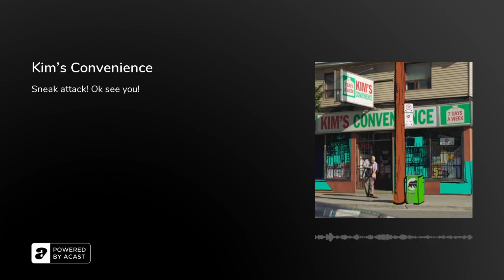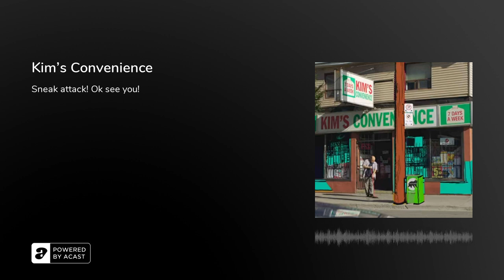Kim's Convenience (Seasons 1-5) - Podcast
The misadventures of a Korean-Canadian family running a convenience store.